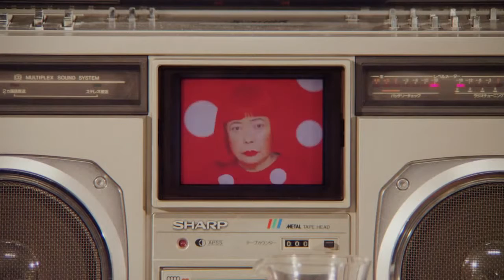TOWA TEI RADIO with Yukihiro Takahashi ＆ Tina Tamashiro